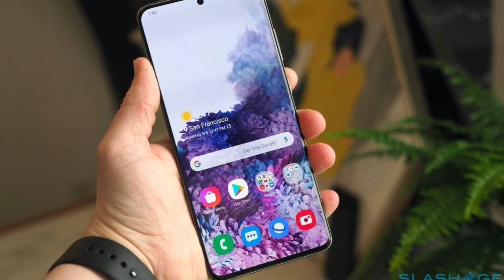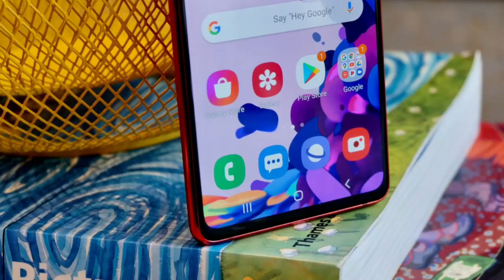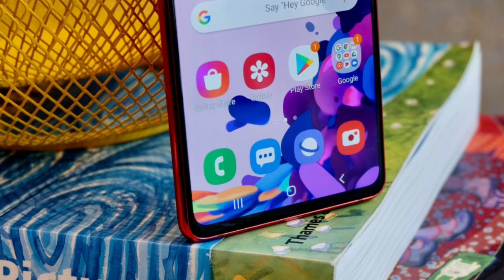Samsung Galaxy S20 FE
Samsung Galaxy S20 FE smartphone was launched on 23rd September 2020. The phone comes with a 6.50-inch touchscreen display with a resolution of 1080x2400 pixels and an aspect ratio of 20:9. Samsung Galaxy S20 FE is powered by an octa-core Samsung Exynos 990 processor. It comes with 6GB of RAM. The Samsung Galaxy S20 FE runs Android 10 and is powered by a 4500mAh battery. The Samsung Galaxy S20 FE supports proprietary fast charging.

As far as the cameras are concerned, the Samsung Galaxy S20 FE on the rear packs a 12-megapixel primary camera; a second 12-megapixel camera and a third 8-megapixel camera. The rear camera setup has autofocus. It sports a 32-megapixel camera on the front for selfies.

The Samsung Galaxy S20 FE runs One UI 2.0 based on Android 10 and packs 128GB of inbuilt storage that can be expanded via microSD card (up to 1000GB) with a dedicated slot. The Samsung Galaxy S20 FE is a dual-SIM (GSM and GSM) smartphone that accepts Nano-SIM and Nano-SIM cards. The Samsung Galaxy S20 FE measures 159.80 x 74.50 x 8.40mm (height x width x thickness) and weighs 190.00 grams. It was launched in Cloud Navy, Cloud White, Cloud Pink, Cloud Red, Cloud Blue, and Cloud Gold colours. It features an IP68 rating for dust and water protection.

Connectivity options on the Samsung Galaxy S20 FE include Wi-Fi 802.11 a/b/g/n/ac, GPS, Bluetooth v5.00, USB Type-C, 3G, and 4G (with support for Band 40 used by some LTE networks in India). Sensors on the phone include accelerometer, ambient light sensor, compass/ magnetometer, gyroscope, proximity sensor, and in-display fingerprint sensor. The Samsung Galaxy S20 FE supports face unlock.

Thanks 4 2K+ Subscriber and Keep Watching and Stay Up to date